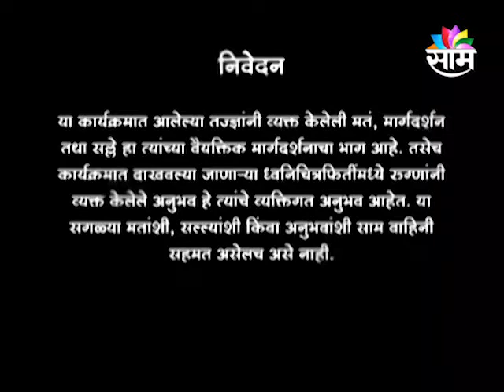25/11/2021/SAAM SANJEEVANI/ DR. I. G. PATEL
25/11/2021/SAAM SANJEEVANI/ DR. I. G. PATEL